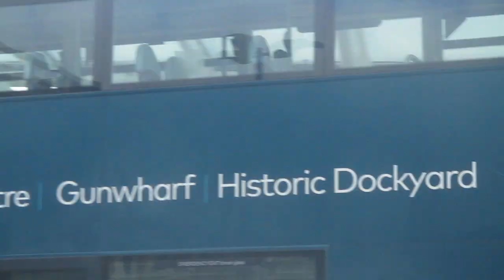that is a PR1 3 and 23 bus in the hard